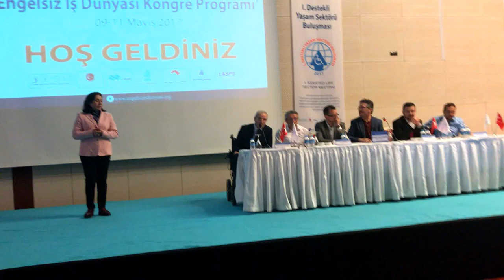KT - Mirzə Məmmədvəliyevin I Destekli Yaşam Sektörü Buluşmasında çıxışı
"Karabakh Today" International Analytical Information Gatewy